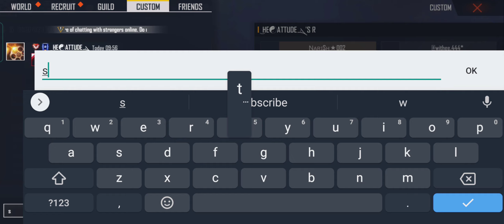☝️2vs2 free fire me jitne ka tarika hai dekhlo bhai log ☝️💯💯💯🙏🙏